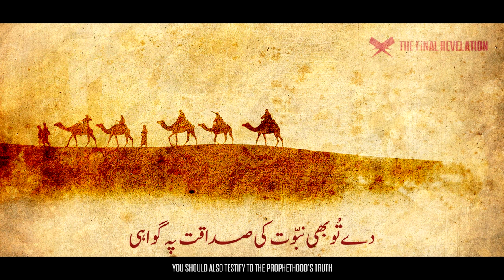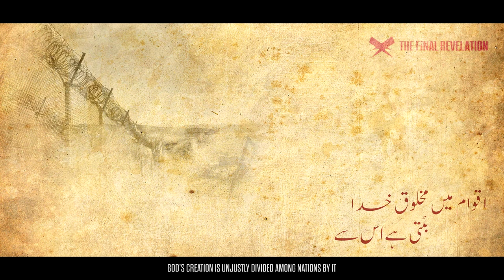NATIONALISM IN ISLAM Summarized | وطنیت علامہ اقبال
This original animated video summarizes the Islamic ruling of the concept of the "Modern Nation State" in addition to expounding its dangers in 2 minutes. The writer Allama Dr. Muhammad Iqbal who was one of the most influential intellectuals of the 20th century. He was a scholar, philosopher and poet but more important, he was a true believer and devotee of the Prophet PBUH. He was a firm believer in the renaissance of Islamic civilization. The poem is taken from collection of poetry "Bange-e-Dara", first published in 1924. Here, Iqbal has expressed his views on the concept of the modern nation state which is based on a confined territory. His personal resentment on these is quite clear, even though he advocated a separate nation state for the Muslims of the subcontinent. That he believed  was a necessary evil to put an end to their oppression. Iqbal is a one of the finest poets of the Urdu language; some consider him the greatest. His poetry is centered on the loss of the Muslim identity in the modern age and its revival.